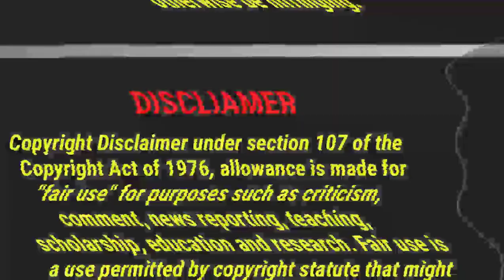পরিবারের বোঝা ছেলেটি যখন এশিয়ার টক কোটিপতি || কষ্টের গল্প || Episode 2 || Ft Irfan & susmita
Dear listeners how are you all today we present to you with the second season of the story from now on the story is going to be more thrilling…

Date of Broudcust : 14 Sep 2022

Date of Recording : 12 Sep 2022

Location : Jalpaiguri West Bengal india

Channel catagory : Audio Products Channel

Writer :  Sagar

Voice of Hero : Irfan

Voice of Heroine : Susmita

Narreted & Directed By Shubham

Audio mix By Moumita

Bgm Mix By Shubham

Channel owner Shubham & Itfan

my fb id is